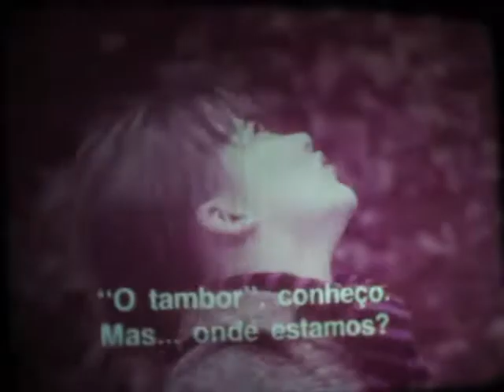Era uma vez... curta metragem 16mm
Trecho do curta Era uma vez...do director francês Frank cassenti de 1978 cópia em 16mm rarissimo.